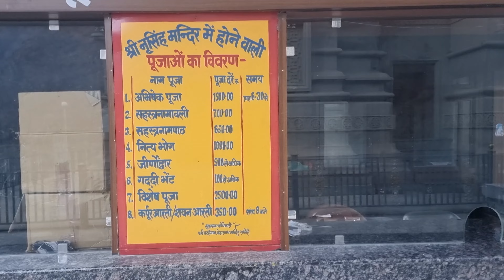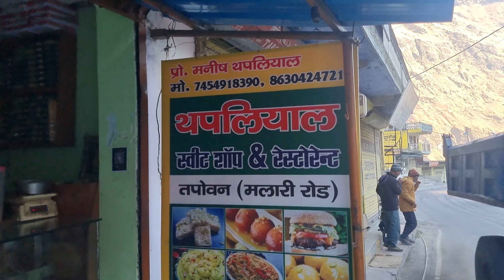BHAVISHYA BADRI VISHAL II TAPOVAN II KARANPRYAG TO JOSHIMATH NARSINGH TEMPLE II WINTER BADRI VISHAL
HELLO FRIENDS
 WE WENT TO KAINCHI DHAM TEMPLE TO JOSHIMATH NARSINGH TEMPLE WINTER BADRI VISHAL BADRI NATH TEMPLE AND THEN BHAVISHYA BADRI VISHAL TEMPLE AT TAPOVAN,

THANKS